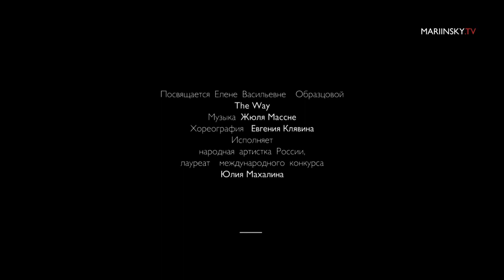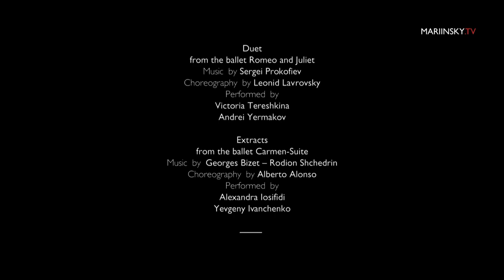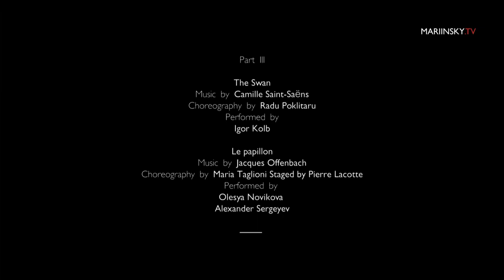Gala Makhalina - Matvienko, Latypov, Kolb, Arbuzova, Kasyanenko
"Inside"
Choreography - Vera Arbuzova
Dancing - Vera Arbuzova, Andrei Kasyanenko

Pas de deux from "Don Quixote"
Choreography - Alexander Gorsky
Dancing - Anastasia Matvienko, Ernest Latypov

"The Dying Swan"
Choreography - Mikhail Fokin
Dancing - Yulia Makhalina

"Melodies of the White Night" (excerpt)
Choreography - Nikita Dmitrievsky
Dancing - Yulia Makhalina, Igor Kolb